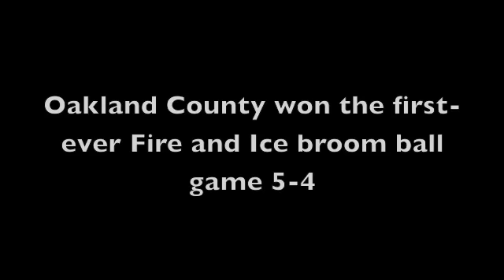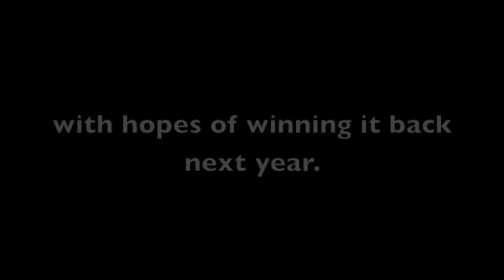Fire and Ice Fest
The third annual Fire and Ice Fest brought 20,000 people to downtown Rochester Jan. 29-30. The event, known for its ice sculptures, dog sled rides and ice skating, is brought to the city by Oakland County Parks and Recreation, Rochester DDA, Oakland County and the city of Rochester. New this year were a massive tube-sledding hill and beer tent.